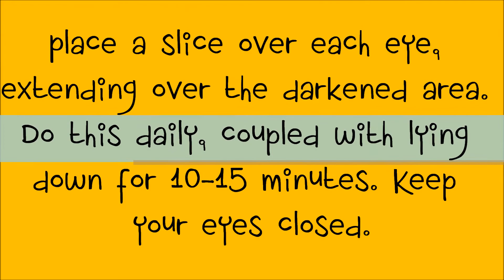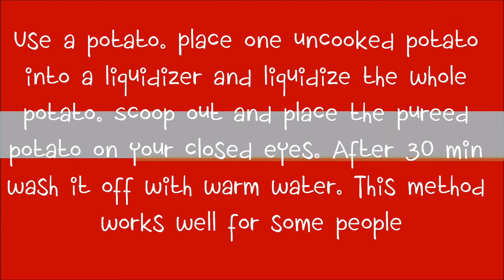How to get rid of dark circles fast!! (including natural and cosmetic remedies)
Yay! One more beauty care video!